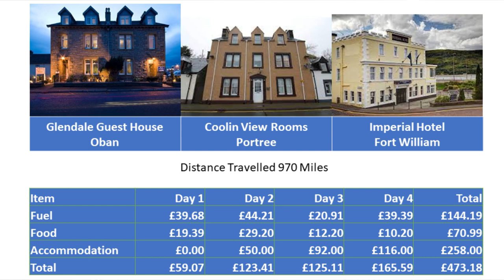Watch this first before going on a solo motorcycle trip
These are my thoughts after my first solo motorcycle trip.
If you are thinking about going on a trip this might help.